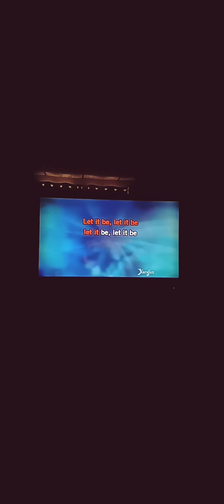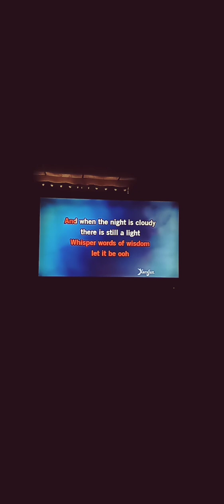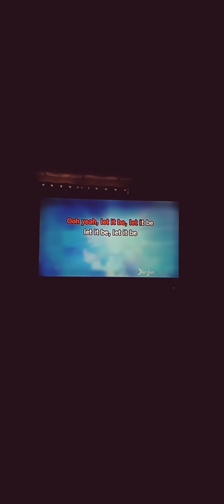👍Let It Be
Amp 7 TV 22